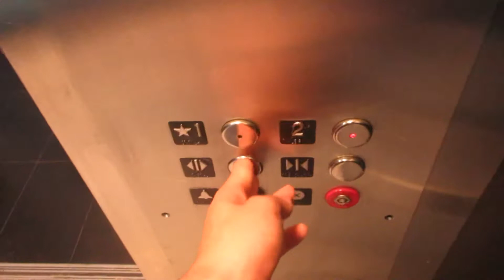Innovated Montgomery Hydraulic Glass Elevator at The Avenues - Jacksonville FL